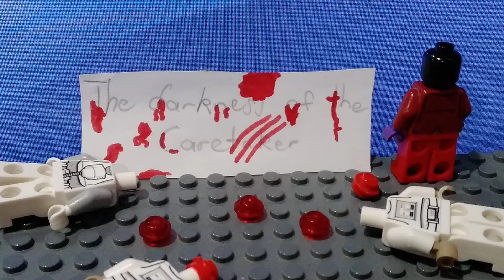The darkness of the caretaker